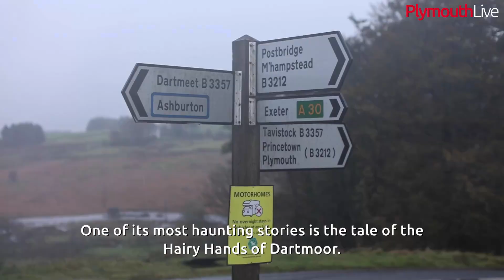Our search for the Hairy Hands took us on gripping Dartmoor ride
Rain is thundering against the car window and it's dark outside. As we approach Dartmoor from Ashburton, we see a car pulled over with its front wheel dislodged and bonnet crumpled, bringing the total number of crashes we've seen to three.

A sideways glance at my colleague says it all - tonight is probably not the best night to go looking for a pair of hairy hands notorious for driving cars off the road. Are we tempting fate?

For those who don't know, the legend goes: when driving on the B3212 between Postbridge and Twobridges a pair of hairy hands allegedly appear in place of the drivers. With an iron grip, they seize control of the vehicle and force it off-road, sending the driver to their peril.

We know what you're thinking. How has such an unfathomable, implausible, nonsensical story made it this far? It's been almost 100 years since the last sighting of these hands, and yet come Halloween they are still the ghost story of choice.